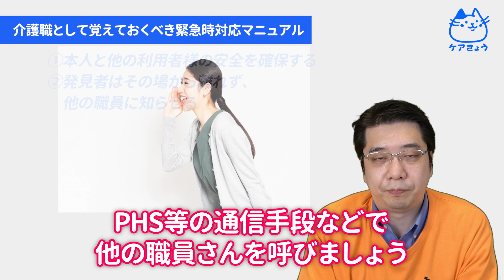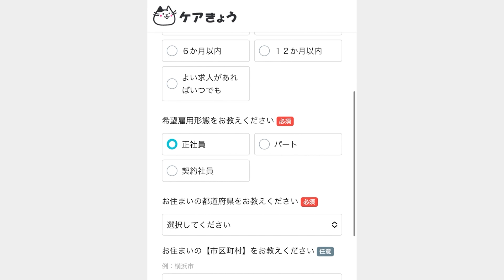「こんなとき介護職員はどうすべき？」もしもの時のために覚えておきたい緊急時の対応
自分自身が勤務中に
・ご利用者さんの転倒や容態急変
・災害時の対応
などに直面したときパニックになってどのような行動していいかわからなくなりますよね💦💦

今回は、「もしもの時のために覚えておきたい緊急時の対応」について解説します🎉
皆さんの職場では、緊急時のマニュアルなどはございますか？

スピーチロックとは？利用者への影響、介護現場での改善事例と気を付けるべきポイントを紹介！
【無料】ケアきょうの転職サポートはこちら【非公開・好条件求人】
 ↑↑↑　今すぐ１分で登録🎵　↑↑↑

【完全無料】介護のお仕事に関する相談窓口、あります【秘密は守る】
どんなものか気になったら▲クリック▲😍 どんなことができるか確認しよう🎵

✨👇＼30秒でピッタリの事業所タイプがわかる【無料】適職診断／👇✨

👩‍🦽👨‍🦽 もくじ 👩‍🦽👨‍🦽

00:00 オープニング
00:17 3つの心構え
00:59 心構え① 自分が落ち着く
01:34 心構え② 当事者を安心させる
01:59 心構え③ 他の職員との連携を意識する
02:39 覚えておくべき緊急時対応マニュアル
02:57 ①本人と利用者様の安全確保
03:25 ②発見者は離れず他の職員に知らせる
03:57 ③状態に応じて役割分担する
04:50 ④救急車が来るまで準備を進める
05:42 ⑤ご家族への連絡
06:11 状態別対応マニュアル
06:19 A 症状が軽い時の対応
06:33 B 症状が重い時の対応
06:55 C 利用者が事故にあった時の対応
07:44 D 誤飲・誤食・誤嚥の対応
08:23 E 入浴時の容態急変時の対応
08:53 F 災害時の対応
09:46 まとめ
09:57 お知らせ